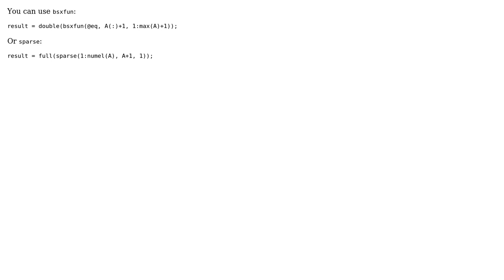Turn Vector Into ones, zeros matrix in MATLAB (2 Solutions!!)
Turn Vector Into ones, zeros matrix in MATLAB

With thanks & praise to God, and with thanks to the many people who have made this project possible! | Content (except music & images) licensed under CC BY-SA | Music | Images & others | With thanks to user user3685285 user user2999345 user Luis Mendo and the Stack Exchange Network Trademarks are property of their respective owners. You are responsible for your own actions.